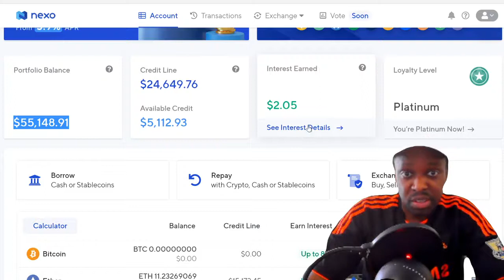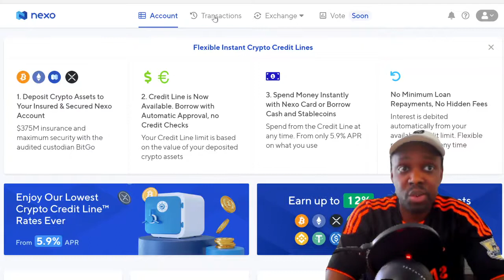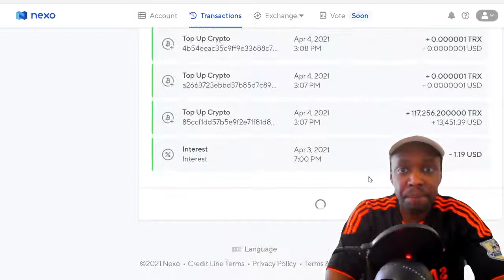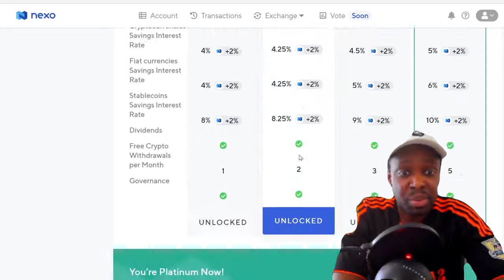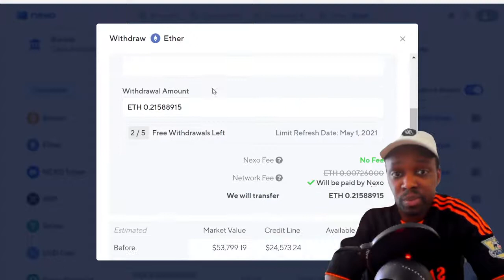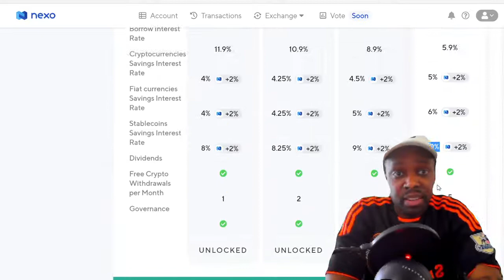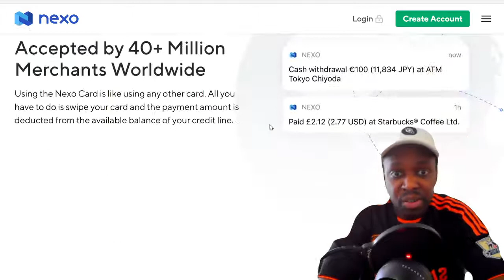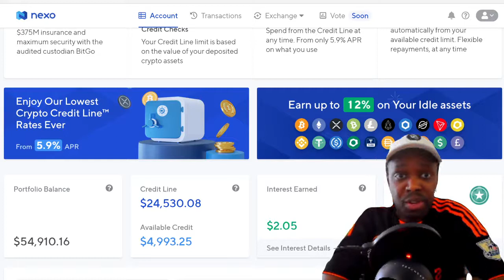NEXO.IO REVIEW: EARN INTEREST ON CRYPTO & GET LOANS | GSK WEALTH BUILDERS